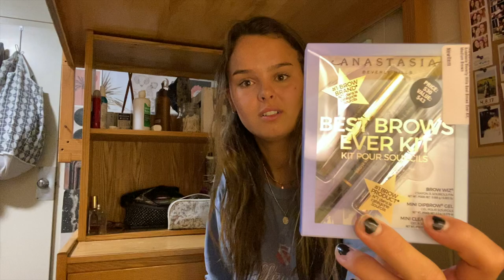DIY Chandelier Vlog for only $15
I hope you guys enjoyed watching me put together this DIY chandelier. I'm obsessed with how it turned out and let me know if you try it out for yourselves.

Don't forget to check out my TikTok on the process too!

SAFETY TIP:
Change the light bulbs in your light to **LED if they are not already as they do not emit heat—saves energy too!

**CAUTION:
This yarn chandelier can be used on LED LIGHTS ONLY that do not emit heat. That said, it’s still wise to make sure that the bulb/glass cover does not come in contact with the yarn as it could create a fire hazard. Make sure the ring is wider than the light by 3 inches on each side.